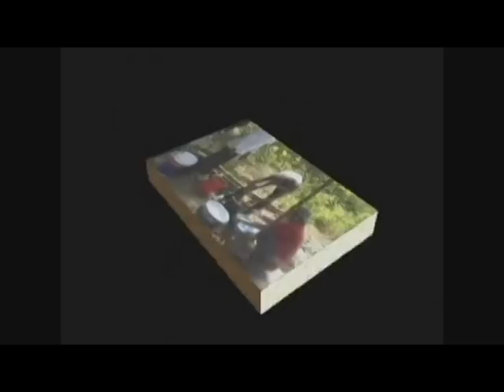lagu lampung, KEKUK LAMPUNG.avi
acarane pitra